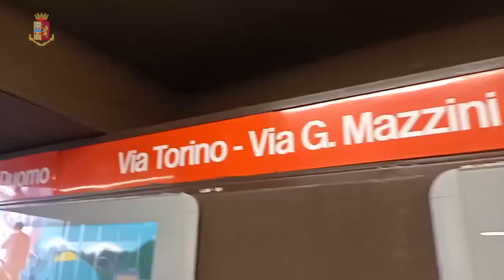Video Polizia: Borseggi e scippi a Milano: arresti e controlli della Polizia di Stato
La Polizia di Stato ha svolto a Milano, nei due giorni scorsi, dei servizi straordinari di prevenzione e controllo contro il degrado e la criminalità diffusa nel centro cittadino arrestando quattro persone e indagandone sei.